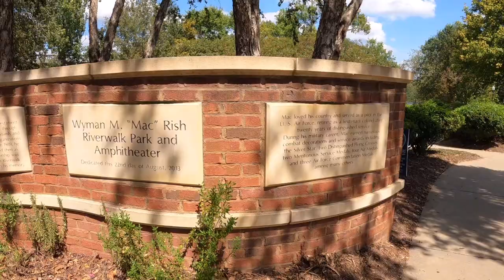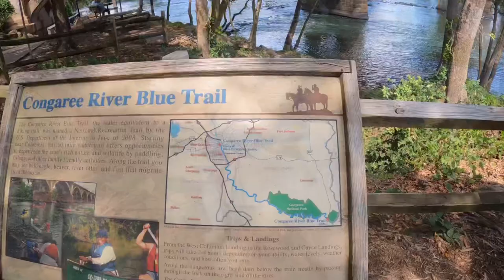This place where everyone is happy / Wyman M. "Mac" Rish Riverwalk Park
춘향, 릴리에게는 어디든 함께 가는곳이 즐겁고 행복한 시간입니다. 콩가리강이 흐르는 이 곳은 여러 활동을 하기에 너무 좋은 곳이에요. 산책로도 잘 되어있고 낚시, 튜빙, 수영, 하이킹, 자전거등등 정말 할수있는것들이 많은 곳이랍니다.
For Chunhyang and Lily, going anywhere together is a fun and happy time. This place where the Congaree River flows is a great place to do various activities. The trail is well established, and there are many things you can do such as fishing, tubing, swimming, hiking, cycling, etc.